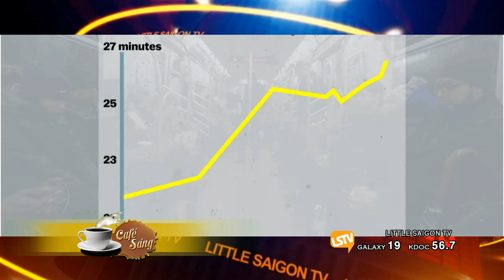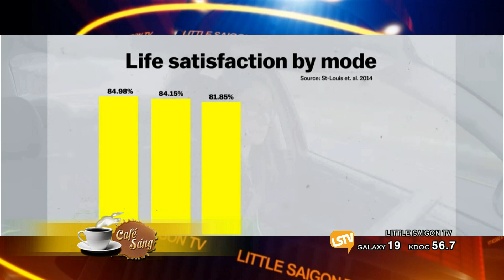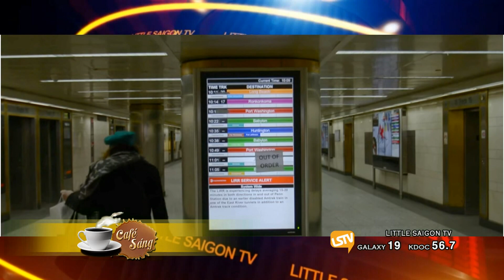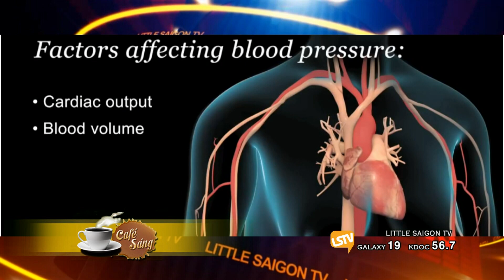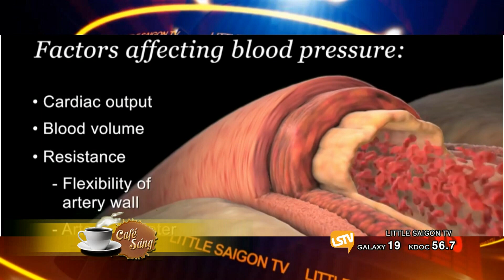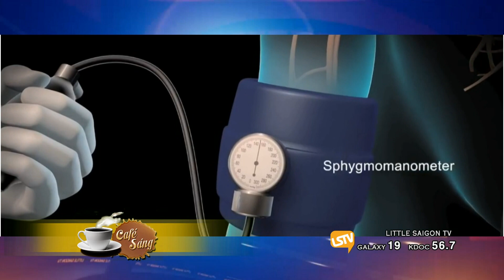CAFE SANG 2019 02 08 Part 3 4